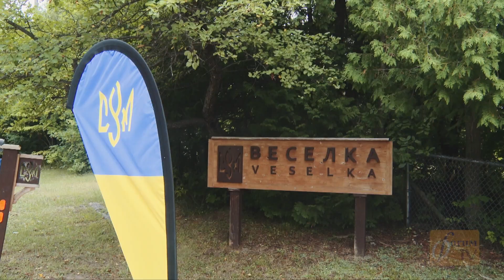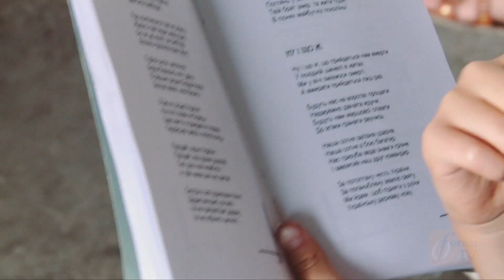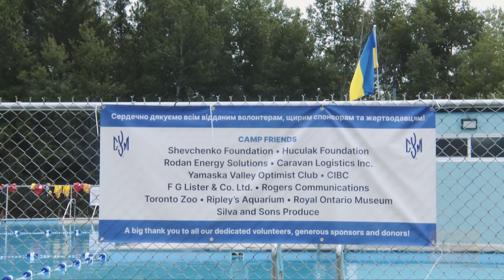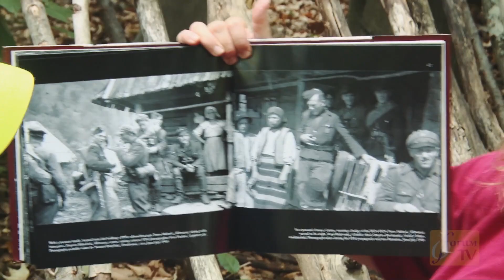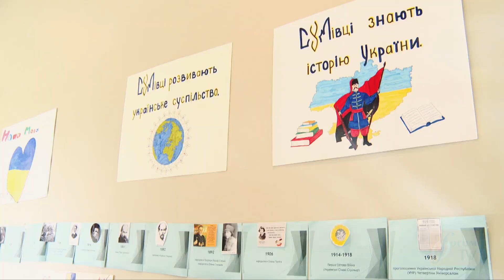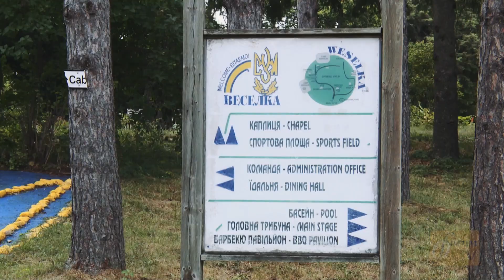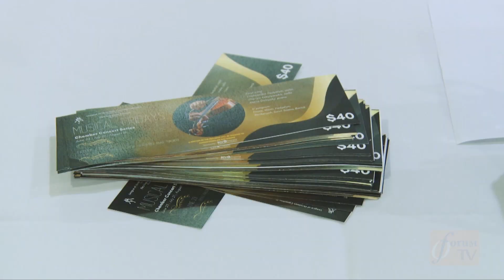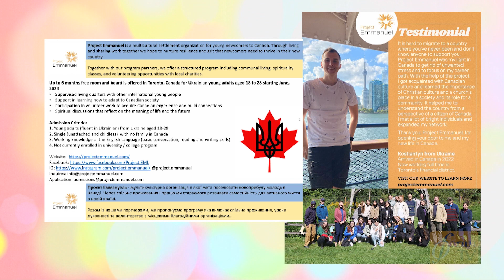Forum TV : Season 11 - Episode 48, August 12, 2023